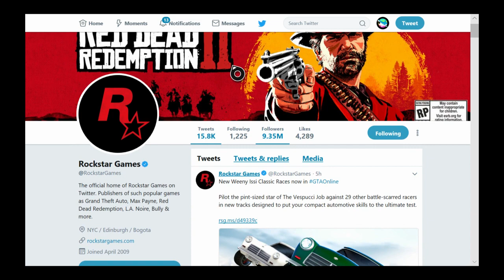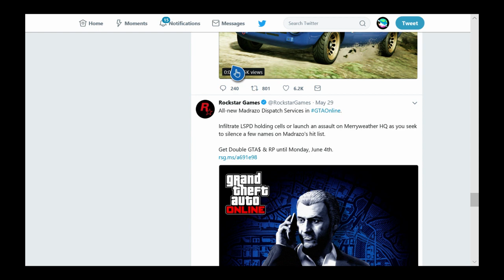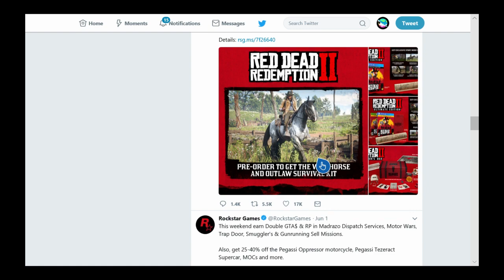New GTA 5 Nightlife DLC! - Most Wanted Vehicles!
Rockstar has revealed an upcoming New GTA 5 Online DLC! We look at the Top 3 vehicles that need to be included in the update...